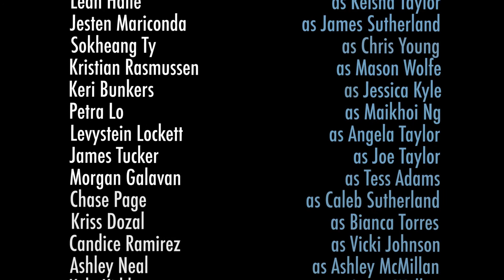The Hill Episode 3 "Dreams"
Episode 3: "Dreams"
Tensions continue to build at home for Keisha, while the ice continues to melt for Ariana and Tony. Chris experiences a strange nightmare.

STARRING
Sokheang Ty (Chris)
Jesten Mariconda (Jay)
Diana Cruz (Ariana)
Luis Diaz (Tony)
Leah Haile (Keisha)
Alyssa Esposito (Emily)
Kristian Rasmussen (Mason)
Petra Lo (Maikhoi)
Levystein Lockett (Angela)
James Tucker (Joe)
Keri Bunkers (Ms. Kyle)
Chase Page (Caleb)
Morgan Galavan (Tess)
Kriss Dozal (Bianca)
Candice Ramirez (Vicki)
Ashley Neal (Ashley)
Kyle Kidd (Aaron)

CREATED BY
K.J. Duffey
Maikhoi Nguyen

EXECUTIVE PRODUCERS
K.J. Duffey
Maikhoi Nguyen
Aubrey Magalang

PRODUCERS
Jane Song
Orlando Bedolla
Alfredo Hernandez
Danny Mendoza

WRITTEN BY
Maikhoi Nguyen
K.J. Duffey

DIRECTED BY
Isaiah Shinn

EDITED BY
Maikhoi Nguyen
Aaron Renwick
Aubrey Magalang

ASSISTANT DIRECTOR
Anthony Arellano

Isaiah Shinn

CAMERA OPERATORS
Isaiah Shinn
Adam Levinstein
Alfredo Hernandez
Anthony Arellano

SOUND OPERATOR
Michael Acevedo

PRODUCTION MANAGERS
Angelica Duarte
Araceli Velasco

PRODUCTION ASSISTANT
Tony Duarte

MUSIC
"You Thought You Knew Me"
Will Haydon

SPECIAL THANKS TO:
Susan Tsuji and Cal State LA
John Ortiz and the University Student Union
Aurora Hauffen and the College of Arts & Letters
Marla Ulloa and the TVFM Department
the Magalang Family
Ysabel Gonzalez, Taylor Preza, & Loveren Dela Cruz

A Golden Eagle Pictures Production